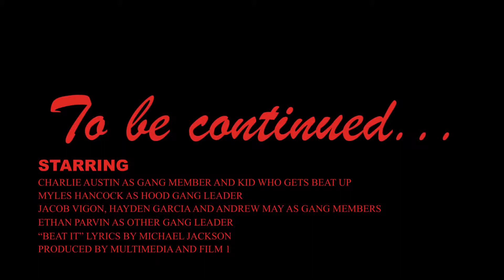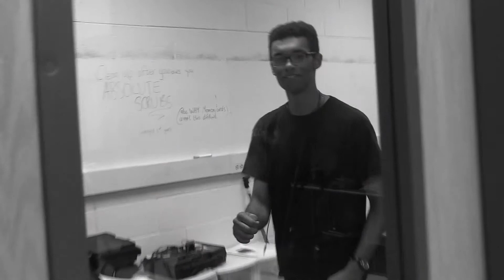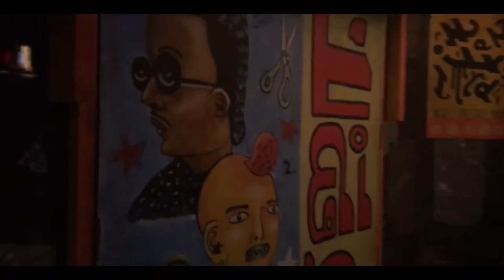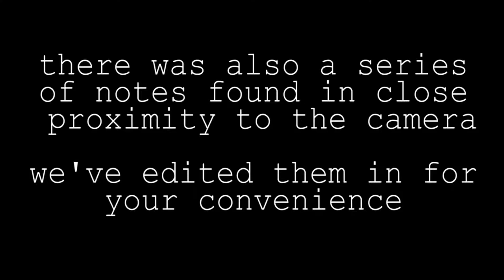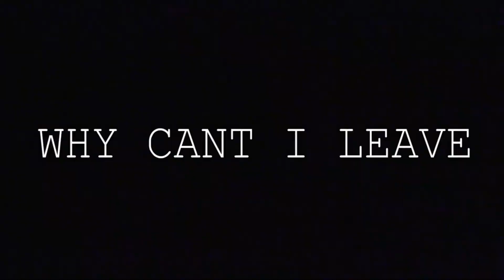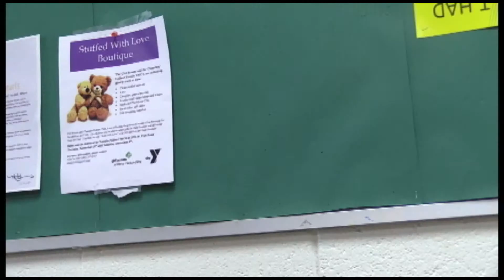2019 Basha Film Festival - Experimental Category